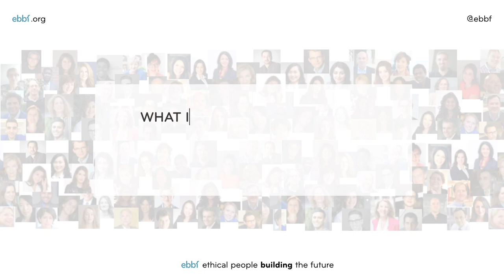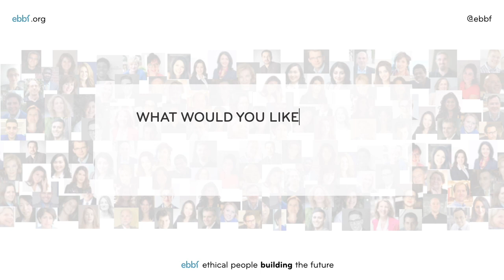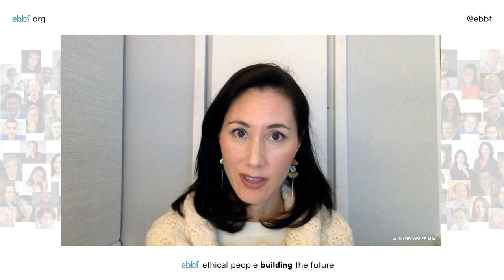Emily Chew has a question for you, and few ideas on why and how to pursue meaningful careers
Introduction teaser to ebbf's 52MinutesToYourMeaningfulCareer series.
Here Emily Chew (Executive Vice President and Chief Responsible Investment Officer at Calvert Research and Management) shares what keeps here motivated to pursue a meaningful careers, what a meaningful career actually means and engaging the audience in pursuit of meaningful ... action.